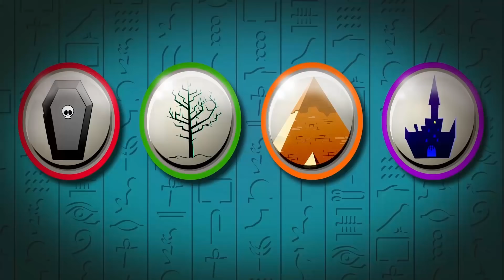La Brujita Camila Hace Hechizos con Annie, Ben y Mango | Las Aventuras de Annie y Ben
Diviértete descubriendo los hechizos que la brujita Camila hará para entretener a Annie, Ben y Mango con muchos personajes divertidos. ¡A la aventura! :)